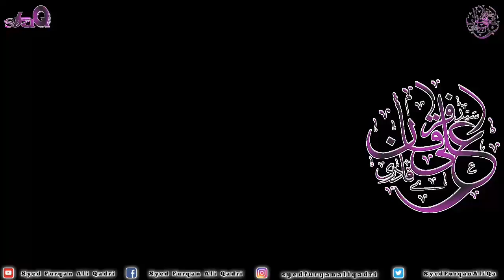Dil main jo roshni hai wo rahmat e nabi hai || By Syed Furqan Ali Qadri Aligarh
Dil main jo roshni hai wo rahmat e nabi hai

Shukran Jazakillahu khairan 😊